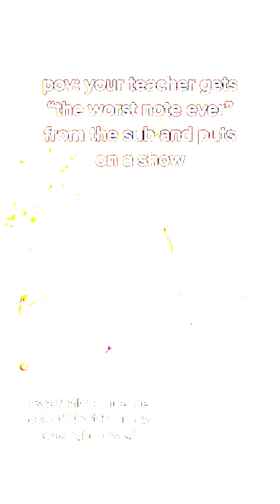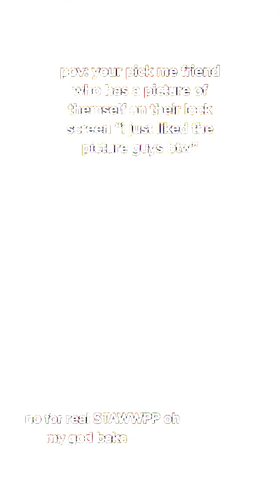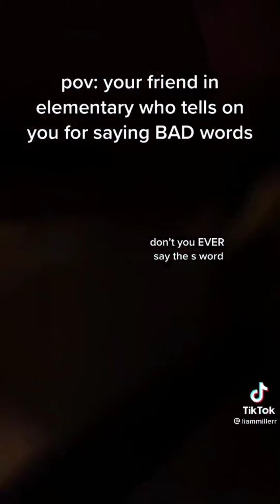Tiktok compilation || Liam Miller || By : leonnah dhines merto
So I made my first and ever compilation videos so I hope you enjoyed😊💛